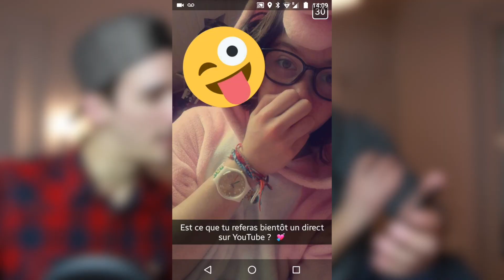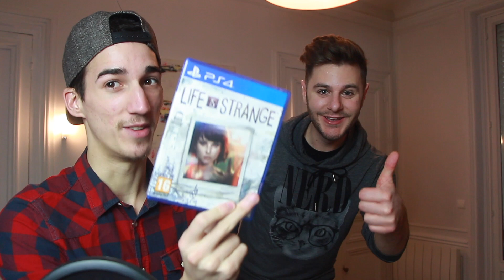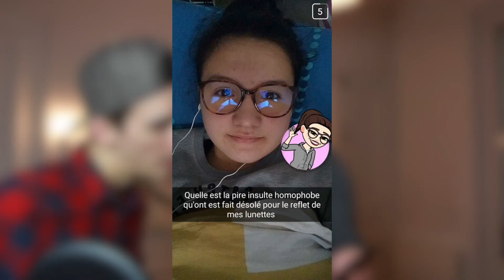#8 : FAIRE UN PLAN À TROIS (avec PL Cloutier)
Bonjour à tous, aujourd'hui avec PL Cloutier, on ouvre vos Snaps !!

📈20 730 📉